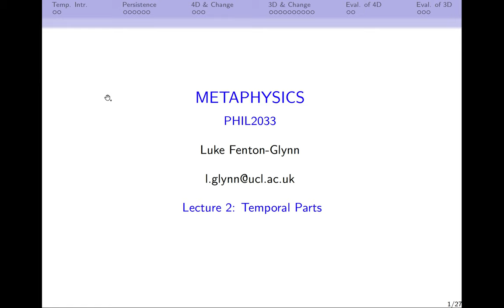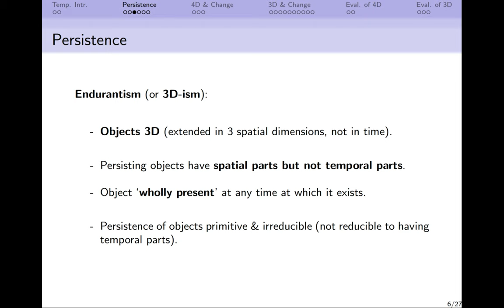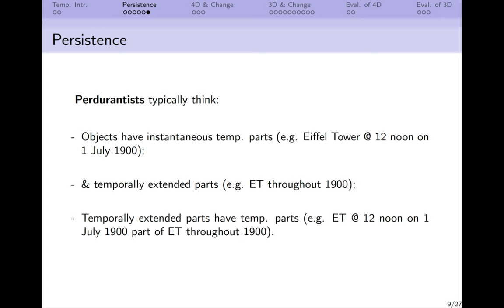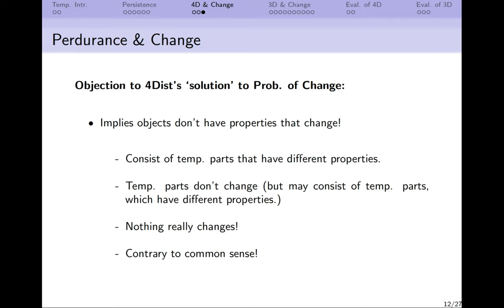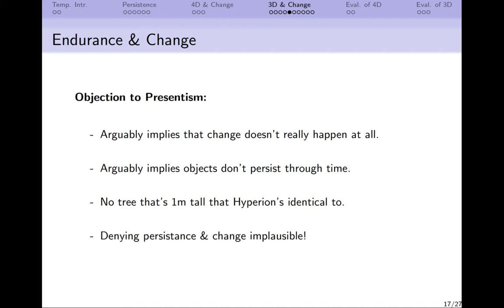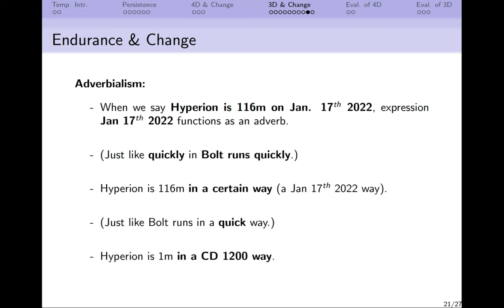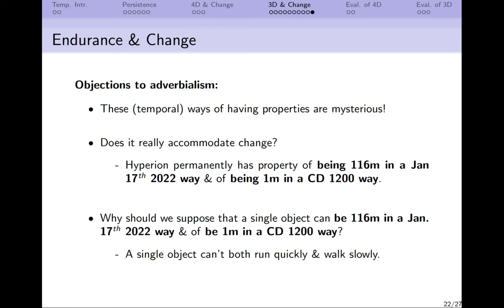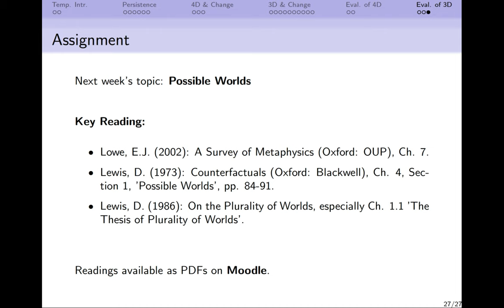Metaphysics Lecture 2 2022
Temporal Parts